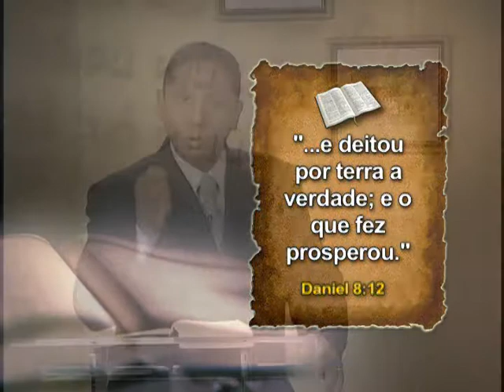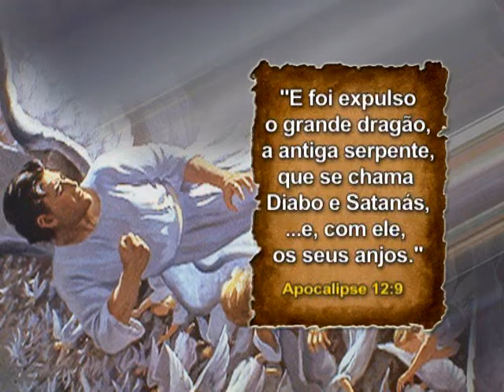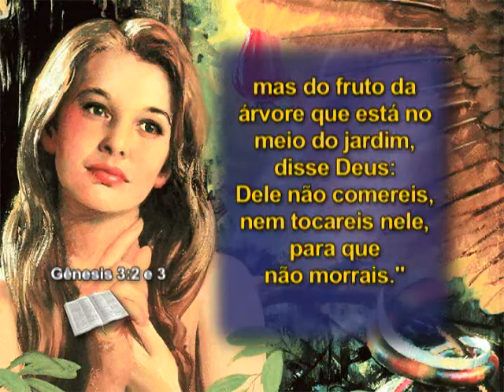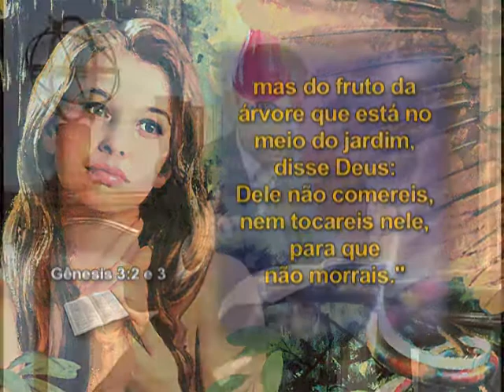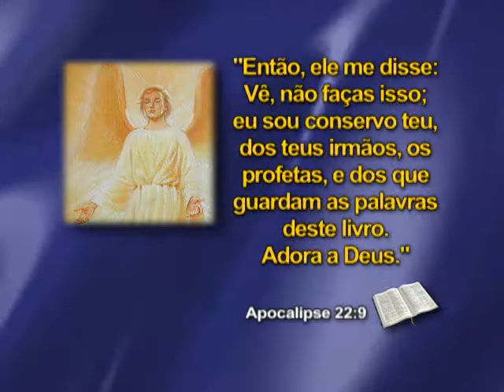05-) DEUS E O CONFLITO. COM PR. LUÍS GONÇALVES.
OBS. TODOS OS DIREITOS SÃO RESERVADOS A IGREJA ADVENTISTA DO SÉTIMO DIA. - O GRANDE CONFLITO - A LUTA DO BEM E O MAL. - VOCÊ APRECIARÁ E APRENDERÁ BASTANTE COM ESTE CONTEÚDO DE 18 LIÇÕES DE ESTUDOS BÍBLICOS, QUE REVELA O (GRANDE CONFLITO) ENTRE O BEM E O MAL, QUE NOS INDICA E ENSINA; COMO PODEMOS SER VITORIOSOS NESTA BATALHA ESPIRITUAL.

OLÁ, MEUS QUERIDOS AMIGOS (AS). SEJAM BEM-VINDOS AO MEU CANAL. AQUI VOCÊ FICA ATUALIZADO SOBRE AS NOTÍCIAS DE PROMISSÃO, SP E REGIÃO. E, TAMBÉM OS PRINCIPAIS DESTAQUES NO BRASIL E NO MUNDO. E; ENTRE OUTROS VÍDEOS MUITO BACANAS E ENGRAÇADOS. FIQUE POR DENTRO! POR QUE CONHECER É SABER E, SABER É CULTURA!